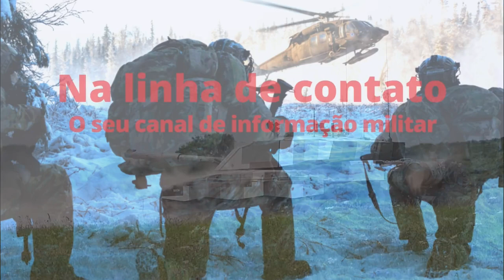Reino Unido teme que seu tanque seja capturado pelos russos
O alto escalão militar do Reino Unido está preocupado com a possibilidade de que os russos capturem e copiem os segredos dos tanques Challenger 2 que serão entregues para a Ucrânia.
Neste vídeo falaremos mais sobre este assunto

Créditos:
Miniatura: Créditos Exército Britânico

Até 0:10min e a partir de 05:58min Créditos Governo dos EUA
A partir de 00:10min Exército Britânico